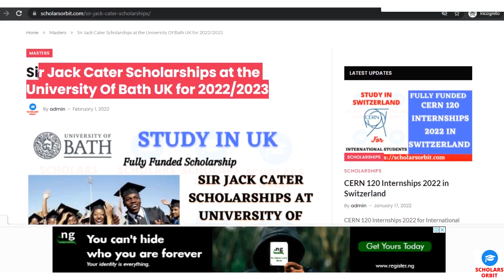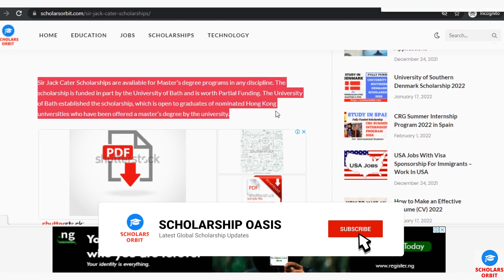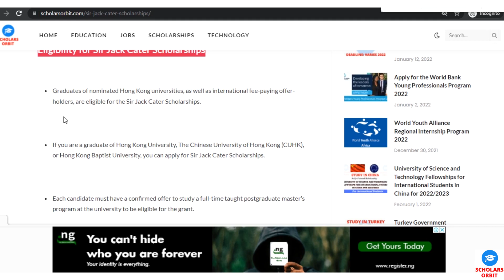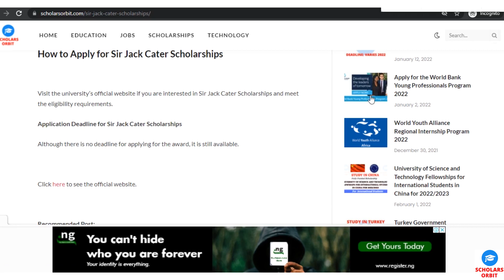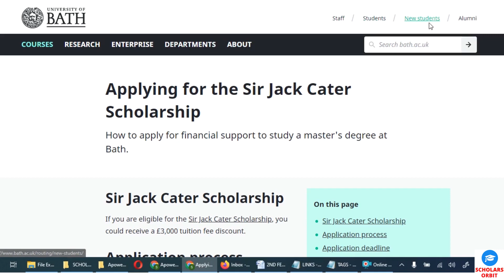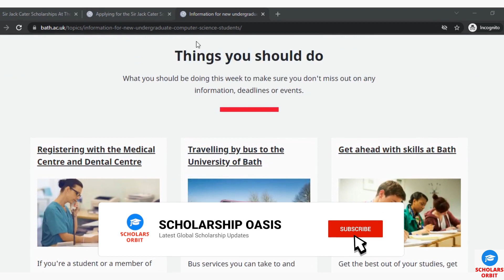Sir Jack Cater Scholarships in UK for 2022 | How to get a University​ Scholarship to study in the UK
Find out how to get a university scholarship to study in the UK! I will talk about the types of scholarships available for international, EU, and home students. I will also explain the process, scholarship application and give some useful advice! Can you study in the UK for free? How to find a scholarship? Is it easy to get a master's or MBA scholarship? Watch this short video to find out!